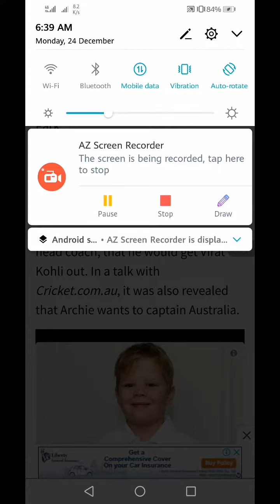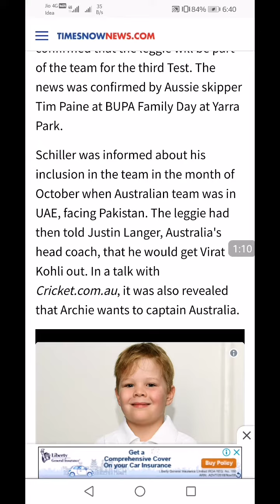AUSTRALIAN SQUAD MAJOR CHANGE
இந்தியாவுக்கு எதிரான ஆஸ்திரேலியா டெஸ்ட் மேட்ச் கிரிக்கெட் டீம்ல ஒரு முக்கியமான மாற்றம்...7 வயசு பொடி பையன், லெக் ஸ்பின்னர் டேம்ல சேர்த்து இருக்காங்க!